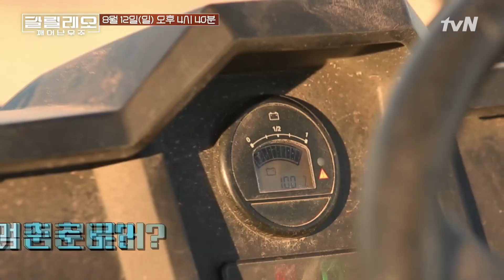GALILEO 깊어지는 갈등&덮쳐오는 어둠! 196기 최대 위기 상황 발생! 180812 EP.5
▶ 매주 (일) 오후 4시 40분, tvN!
▶ 블록버스터 SF 리얼리티 갈릴레오: 깨어난 우주